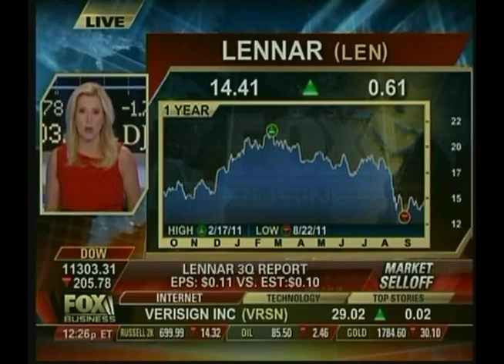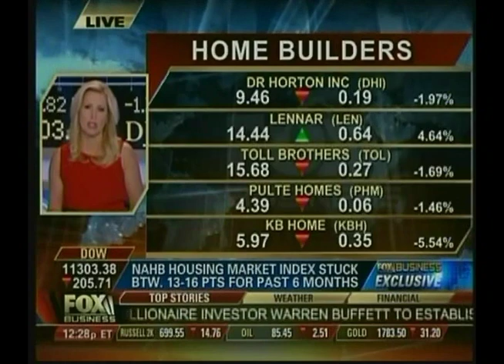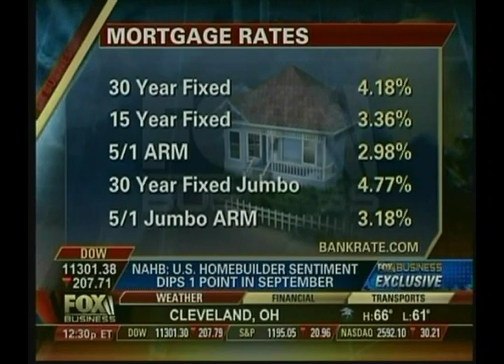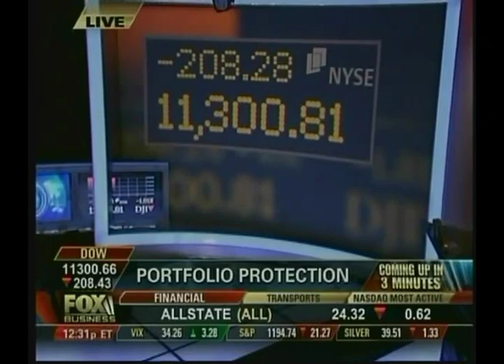09/19/11 fox buffett tax